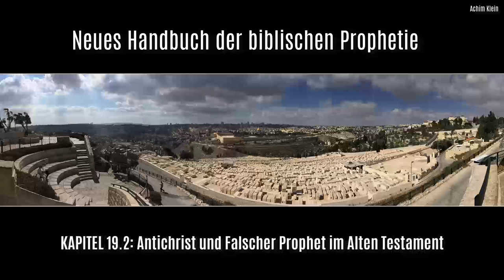HÖRBUCH (Kapitel 19): "Der Falsche Prophet" (Autorenlesung)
INHALTSVERZEICHNIS:
00:00:00 Kap. 19.0:        Der Falsche Prophet
00:03:45 Kap. 19.1:        Die Beziehung des Falschen Propheten zu Jesaja 7
00:11:32 Kap. 19.2:        Antichrist und Falscher Prophet im Alten Testament
00:13:18 Kap. 19.3:        Jabin und Sisera